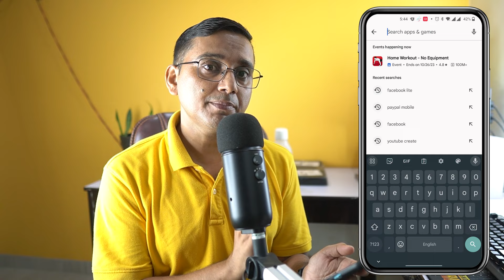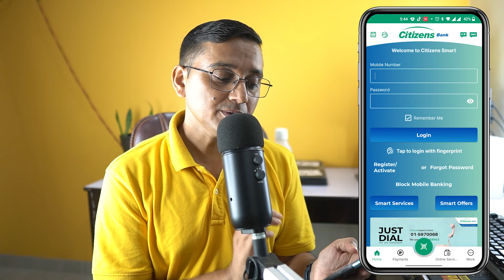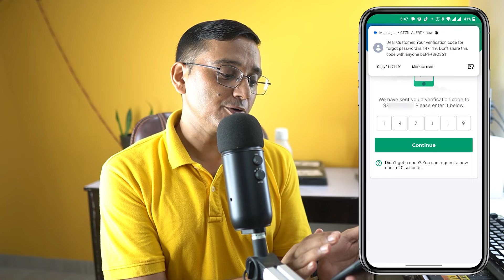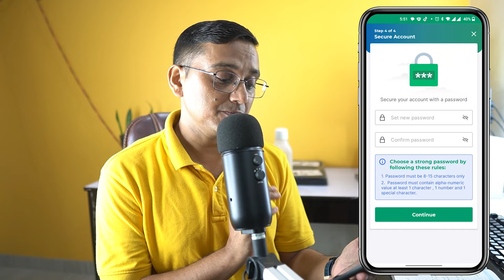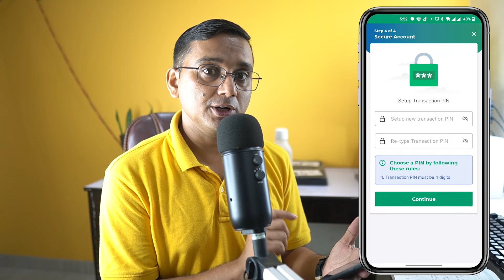Reset Mobile Banking Password | How to Reset Mobile Banking Password?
How to Reset Mobile Banking Password?